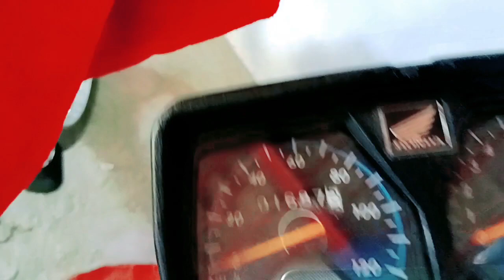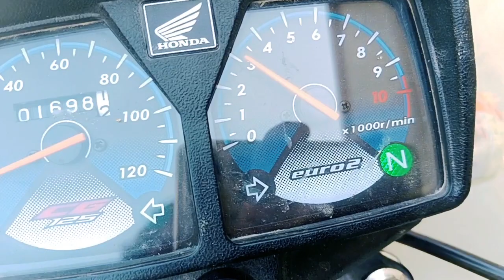New Honda CG125 2023model for sale kar rha ho kyon?😭 ShahidIqbalproduction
🤪🎋new Honda CG 125 for sale kar raha hun lekin kyon👈😭HondaCG125forsale